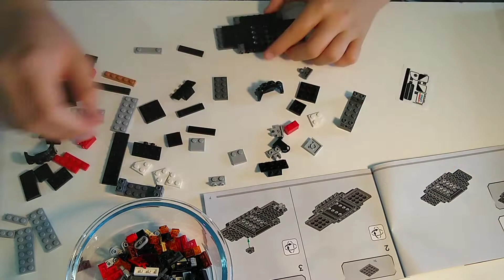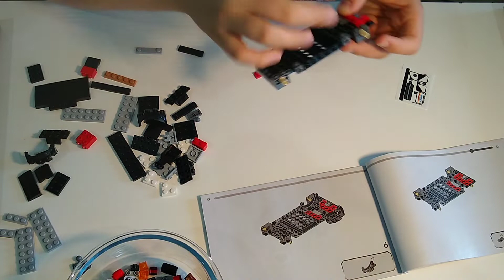LEGO Speed Champions Fast and Furious Dodge Charger Speed Build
I'M BACK YA'LL! Wooooooohoooooo! Hope you all enjoy!